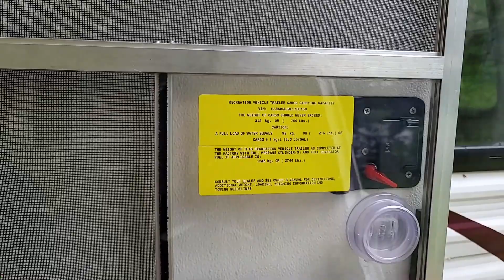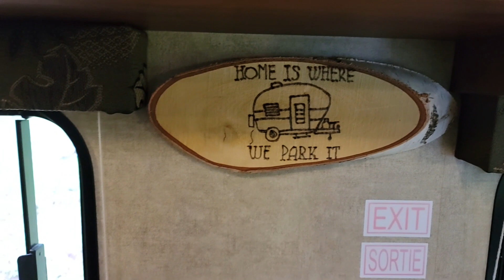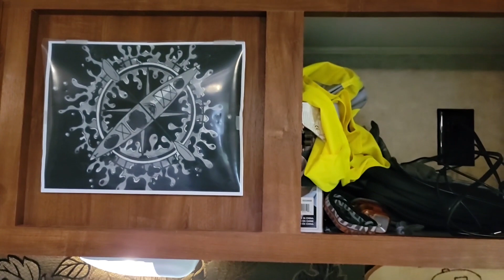Tour of our Trailer | JayFlight Swift SLX | Jayco Swift | Camping in a Trailer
Enjoy tour of our trailer.

0:00 - Start
0:22 - Front of the trailer
1:15 - Left side of the trailer
2:22 - Water heater
2:30 - Back of the trailer
3:15 - Right of the trailer
4:05 - Enter the trailer
4:30 - Dining or Bed
5:05 - Kitchen area and storage
5:55 - Home is where we park it!
7:30 - Custom trays
8:50 - Bunkbeds
9:22 - Bathroom